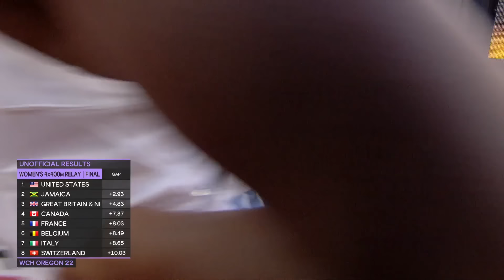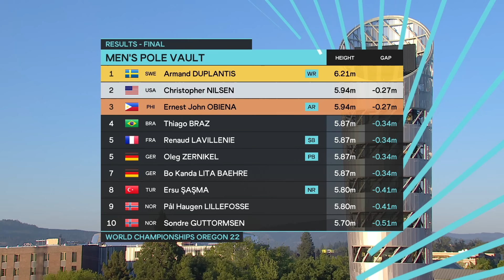Women's 4x400m Final | World Athletics Championships Oregon 2022